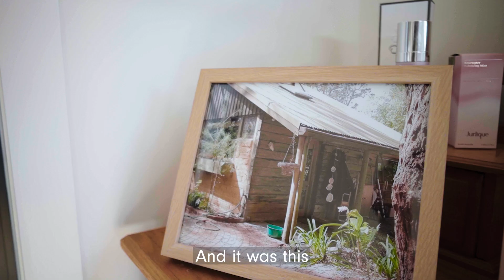Mallacoota Project | Ecoliv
The Mallacoota Project is a deeply heartfelt undertaking to rebuild a family holiday home that was impacted by devastating bushfires in 2019. The project's primary objective was to create a haven for future generations to enjoy, while seamlessly integrating with the beautiful natural coastal reserve surrounding the Croajingolong National Park.

Adding to the emotional weight of the project, the owner, who was nearing the end of her life, expressed a strong desire to witness the home's resurrection and spend precious time within its walls once again. This poignant motivation instilled a sense of urgency, emphasising the need for a swift and efficient rebuild which was realised through prefabricated modular construction methods.

To achieve this vision, the home was designed to harmonise with its environment and prioritise sustainability and resilience. Constructed to BAL 29 rating, the exterior features Silvertop Ash Shiplap cladding in both natural and charred finishes – a respectful ode to the site and its story.

The Mallacoota Project serves as an inspiring example of how to rebuild and create a sanctuary in harmony with nature. By prioritising sustainability, resilience and site respectful design, this project not only provides a cherished family holiday home but also contributes to the preservation and appreciation of the surrounding natural beauty for generations to come.